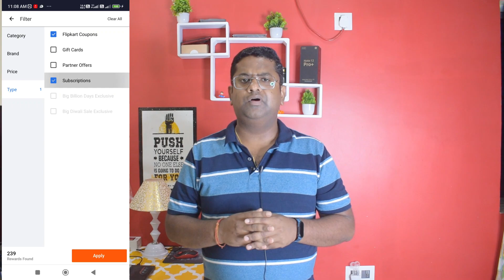Flipkart Plus Vs Premium | Flipkart Plus Membership Free | Flipkart Plus Membership Kaise Bane 2023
Flipkart Plus Premium Membership | Flipkart Plus Premium Benefits | flipkart plus membership benefits

flipkart plus membership kaise le  | flipkart par plus membership kaise len | flipkart plus membership kaise bane

WAKEFIT MATRESS
NIKON CAMERA
CANON dSLR
SMART WATCH
Hard disk
BLDC FAN

Boya BYM1
BLUE SNOWBALL MIC
SIMPEX TRIPOD
Ring Light
Umbrella Light

Mi Tv ,Unboxing & Review Related Channel-
 @vineet malhotra @technoZee   @True Update   @Solo Tech   @Tech Singh   @Udrawat   @Telecom Guruji